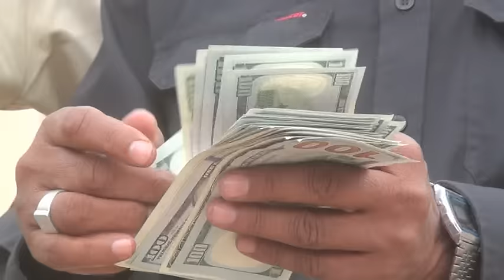HAAYASHA SHIFAAT OO DEEQ LACAGA KU WAREEJISAY GUDIDA ABAARAHA EE G SANAAG